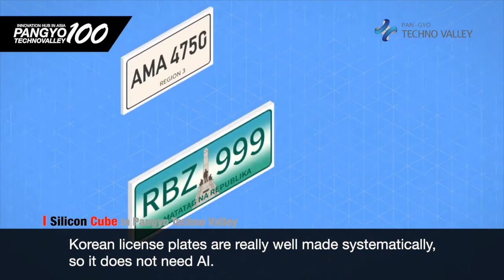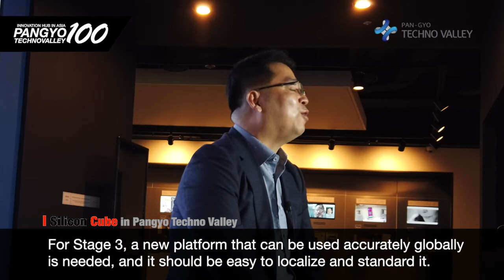[100 Companies in Pangyo Techno Valley] AI machine learning-based mobility company, SiliconCube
[Pangyo Techno Valley, Innovation hub in ASIA] AI machine learning-based mobility solution company, SiliconCube

- Development of Smart Parking Management System using AI engine application service
- IoT-based smart monitoring solution that realizes unmanned and remote management

At the core of the mobility service that makes people move more conveniently, there are cars. Among them, parking is a service that creates the beginning and end of mobility services, and countries around the world are struggling to come up with solutions to realize smart parking. Particularly, unlike Korea, which has a well-equipped vehicle license plate system, an efficient license plate recognition system is crucial for smart parking support in foreign countries where the license plates are not standardized and vary greatly. SiliconCube developed an innovative parking management system by applying AI engine reinforcement learning technology to the recognition of foreign vehicle license plates that are difficult to access with the OCR (optical character recognition) method.

"Unlike Korea, parking fee settlement systems through vehicle number recognition are not used overseas," said Lim Jong-yoon, CEO of SiliconCube. "The biggest reason is that there are images on the license plate, or there are too many types of license plates, so the number plate cannot be read by general number recognition technology," he added. Lim also said, "In the Philippines, it usually takes about two years to receive the official license plate, so people there make their own license plate. In Japan, kanji and hiragana are mixed, so there are no license plate recognition solutions there."

To solve this problem, SiliconCube developed the reinforcement learning function of the AI engine and applied it to license plate recognition technology to develop the smart parking management system. This system is gaining great response in the Philippines and Japan, and SiliconCube has developed its own vehicle number recognizer (LPR: License Plate Recognizer), the gate blocking bar, and unmanned payment machine, which are additionally attached to the smart parking management system, and is supplying them to the market. The company is preparing to develop and supply solutions in the form of a platform so that the application cases can be expanded to parking lots and also unmanned inspectors and simple payment services through the smart parking management system.

From market research, the company discovered great needs for the system in many foreign countries including Japan, the US, Spain, and Germany. SiliconCube has already completed the supply to the Philippines, and declared Japan as the next target. It has completed the installation of the smart parking management system in Japan, and it is now in operation. It is the company's goal to enter the US and the North American market based on the reference in the Japanese market.

With this, SiliconCube has smart monitoring solutions as its main business. It can monitor the status of various devices in the parking solutions and factories and shops in the Philippines and Japan, and can control by AI. This smart monitoring solution is a solution that allows you to easily acquire status and environment information such as equipment and places from a remote location by using various types of sensors, and if necessary, the devices can be operated by AI. This solution can be applied to a wide range of places such as server rooms, IDCs, communication base stations, and convenience stores that require remote monitoring from time to time although they are not always occupied by people.

"Based on the consulting on base station management solution of V Telecom, a term telecom company in Vietnam, we provided base station management solutions such as monitoring the antenna angle of the base station, monitoring the battery and UPS in case of a power outage, and controlling the air conditioner to prevent overheating of base station equipment and started the business," said Lim. "Since then, by using this technology, the head office of a convenience store chain in Thailand can easily monitor the status of each chain and can offer an energy-saving solution to reduce electricity bills, and further development is made. We have built a lineup of various smart monitoring solutions," Lim added.